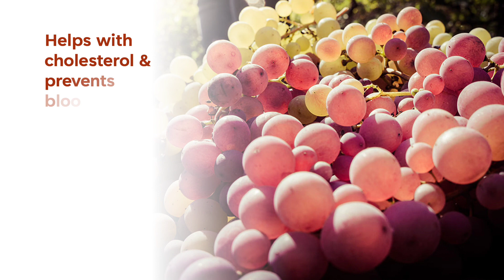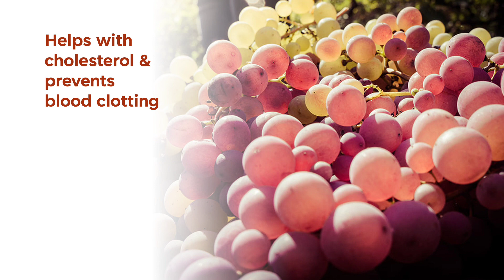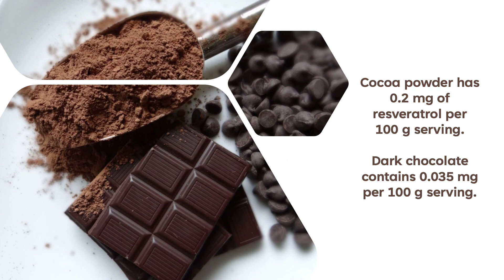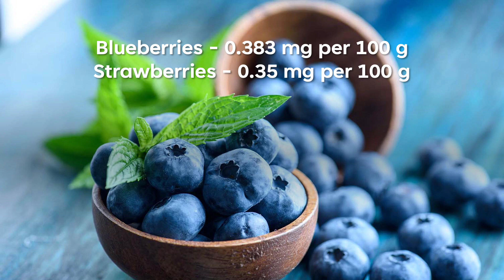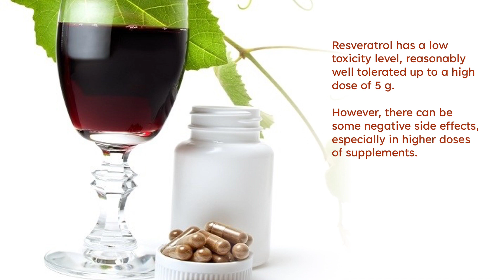Resveratrol in Food or Supplement, Which Is Better? (plus top 5 foods)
This video recommends 5 top food sources of resveratrol and explores the question of whether it’s a good idea to take quercetin supplements. Resveratrol is a powerful polyphenol that can prevent cancer by combatting oxidative stress and free radicals in our bodies.